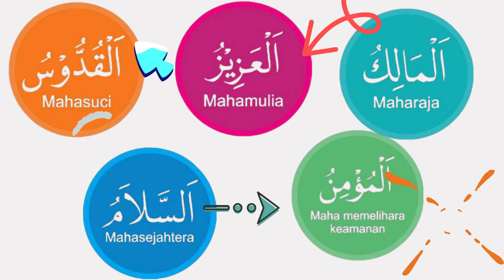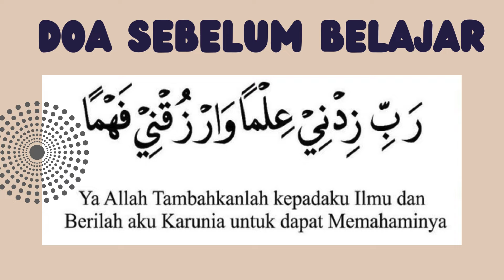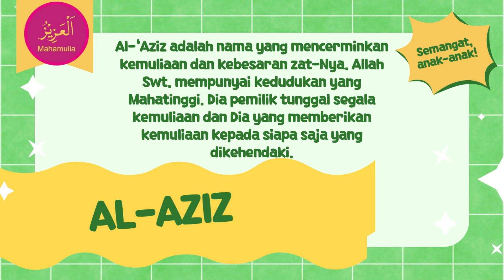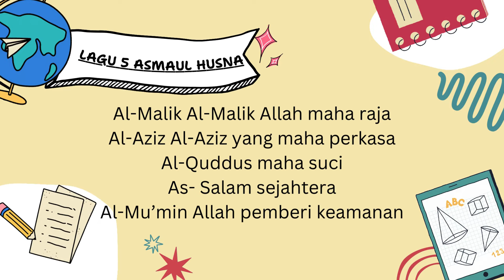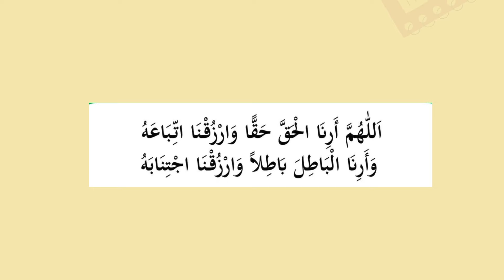TELADAN MULIA ASMAUL HUSNA PAIdBP KELAS 4 SEMESTER 1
Media Video Sumber Belajar PAIdBP Kelas 4 Semester 1 Kurikulum merdeka